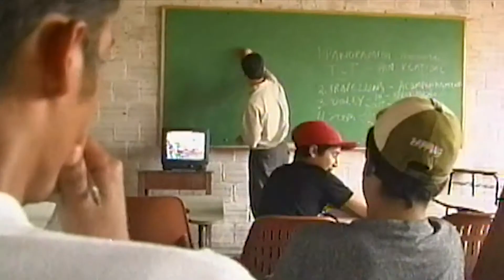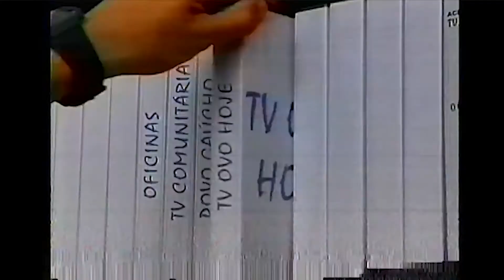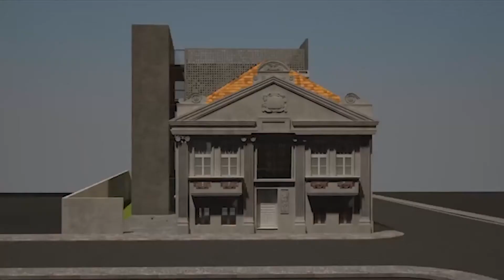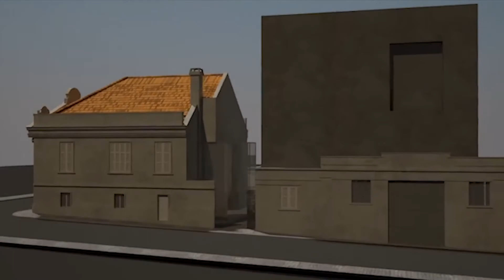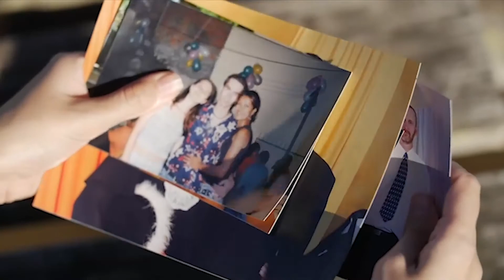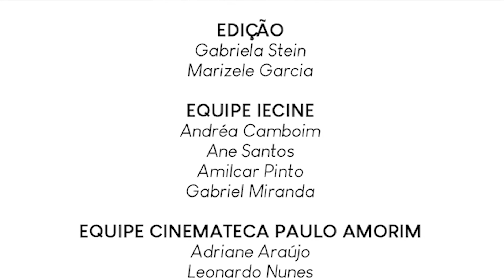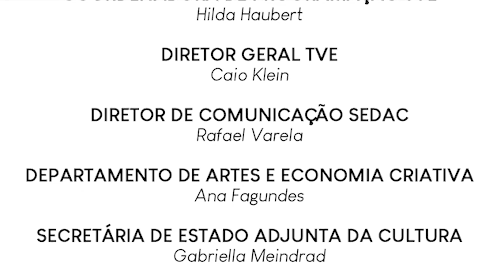TV OVO (T02E02) Observatório Iecine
Confira agora o episódio comemorativo aos 25 anos da TV OVO, de Santa Maria. O programa é realizado pela Secretaria de Estado da Cultura (Sedac), por meio do Instituto Estadual de Cinema (Iecine) e integra as atividades de pesquisa da Cinemateca Paulo Amorim (outra instituição da Sedac), que conta com apoio do Banrisul.

Fundada em 1996, em Santa Maria, a Oficina de Vídeo Oeste (TV OVO) é uma associação sem fins lucrativos criada para formação e alfabetização audiovisual de adolescentes. Há 25 anos ocupa espaço importante na formação audiovisual de jovens, na produção de vídeos comunitários e de curtas-metragens e no registro da memória santa-mariense. Já soma mais de 20 produções sobre culturas populares, saberes tradicionais, histórias de ruas, bairros, distritos e toda a sua gente. Também realiza oficinas de audiovisual em escolas municipais e promove colóquios e workshops para ampliar o conhecimento e fortalecer a cadeia audiovisual da cidade.

O Observatório Iecine é um programa quinzenal, realizado pelo Núcleo de Produção Audiovisual do Instituto Estadual de Cinema, constituído por funcionários e estagiários da Sedac. Nos episódios, com 50min de duração, são tratados diversos temas em formato de bate-papo. A ideia é discutir e dar visibilidade para a atual produção audiovisual gaúcha. A temporada de estreia na televisão busca dar luz a acontecimentos e situações interessantes, que se destaquem no cenário do audiovisual, desde lançamentos de novas produções, questões que passem pela tecnologia e inovação, coletivos e projetos com engajamento social.